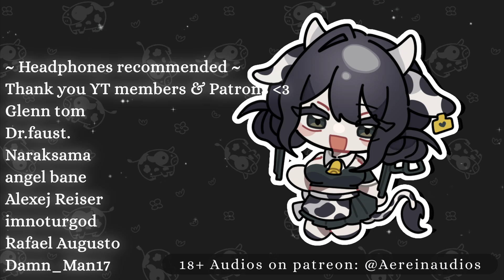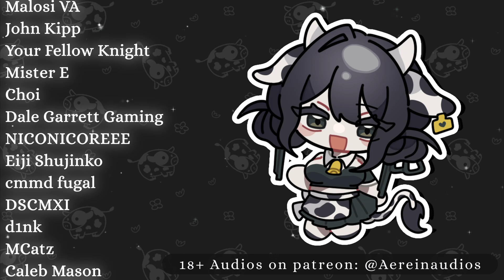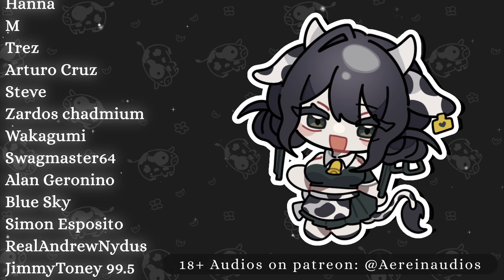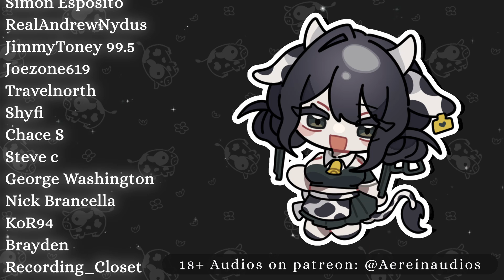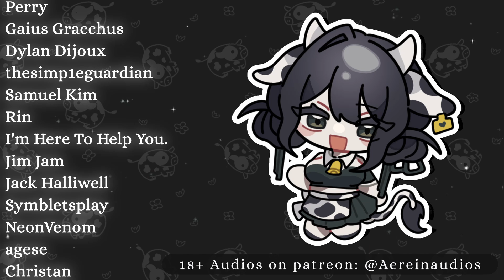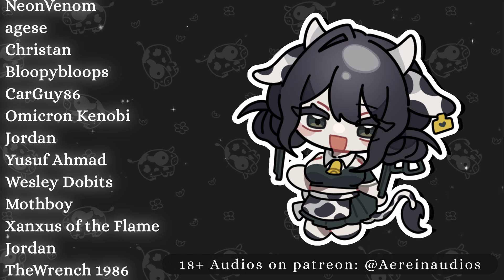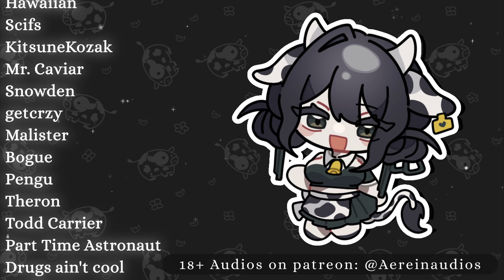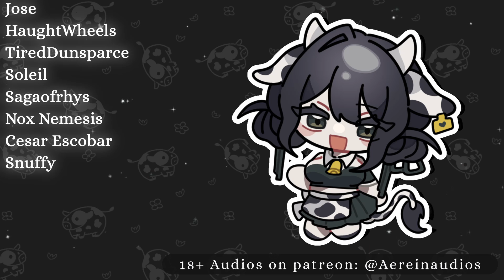♡ girlfriend cuddles and comforts you after a nightmare | Audio Roleplay F4A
↳ script written by u/PrinceInYellow on Reddit!

summary; You wake up  from a terrible nightmare trembling and on the verge of tears, but your  partner is there to comfort you. They hold you, reassure you it was only  a dream, and cuddle you to make sure you feel safe and secure. The two  of you fall back into a gentle sleep in one another's arms…

all audios on my channel are intended for an adult audience.

girlfriendasmr asmr roleplay EinAudios audio members and patrons shown may be delayed by a few weeks to a month due to scheduling videos in advance :)